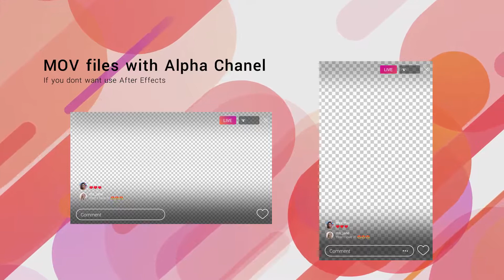Instagram Live Translation